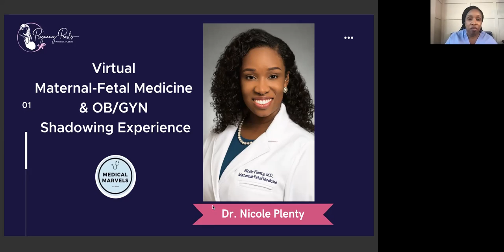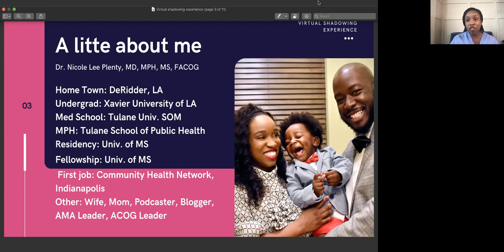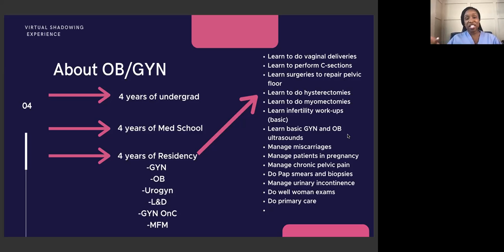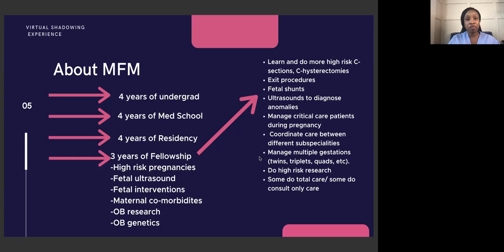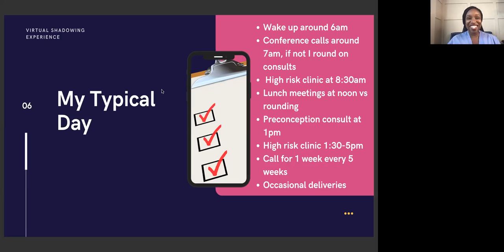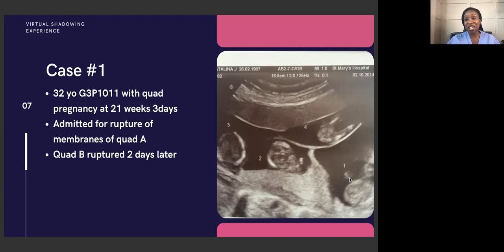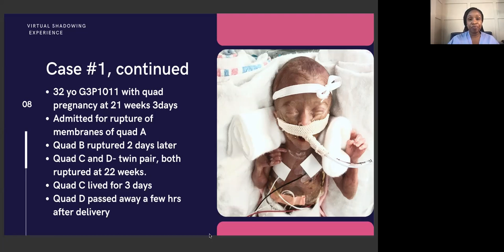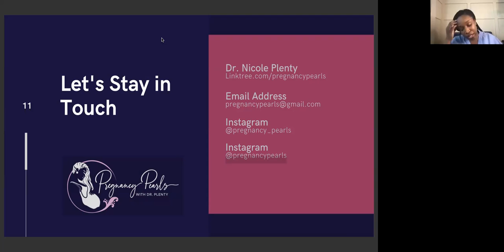Virtual Shadowing with OBGYN Dr. Nicole Plenty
Thank you all for attending our 41st virtual shadowing session as it was our absolute pleasure to have Dr. Nicole Lee Plenty, MD! Dr. Plenty is an obstetrician-gynecologist and high risk pregnancy expert (MFM).

If you have filled out the google form or will fill it out for previous and/or future events, all submissions will be recorded and you will ONLY receive a certificate with your cumulative/total amount of hours, due December and June of each year.

Thank you Dr. Plenty for answering our questions about life as an OBGYN, and thank you for spending your valuable time with us. Make sure to follow her social medias to learn more about her work!